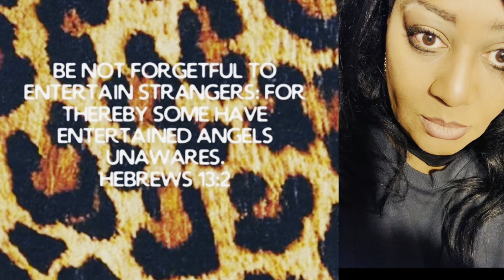IT’S MY WEDDING DAY// 25th ANNIVERSARY VOW RENEWAL Pt 1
IT’S MY WEDDING DAY”.. The day has finally come!!

This video also serves as Pt 1 of a four part series of “SWEETHEART TABLE PLACE SETTING IDEAS”

This is your personal invitation to a CLOSED COLLABORATION. This collaboration is being hosted by the “I DO CREW.”

The "I DO" Crew consist of :

The Wedding Event Planner (The Host)

The Bridesmaids (The Co-Host)
Debby Bubbles 💍

GG Faison For The Love of Decor💍

Really Good Living 💍

Lovemybabies Forever  💍

The Rodgers House 💍

Lady Cinnamon 💍

Danielle The Domestic Scientist 💍

Diva Decorating 💍

This wedding reception themed collab will take place on..

Time: 3:00pm EST
Location: YouTube

Raise a glass.. Please say that you’ll attend!We’re all counting on your presence for this very special event!🍾🥂🍾🥂
*This collaboration is the first collaboration hosted by Simone of “Creations By Simone”
Let’s make it a success for her and her channel!

We are planning to see you in attendance 6/26/2021 @ 3pm EST😉